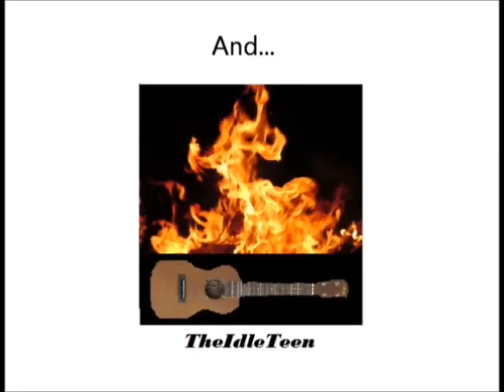New Speci Winter campaign #6 | Two steps forward, one step back | (41st Video)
I go once again to New Speci with Leo for a day session, that turns out ok, and play a great trick on Leo that is a must watch.